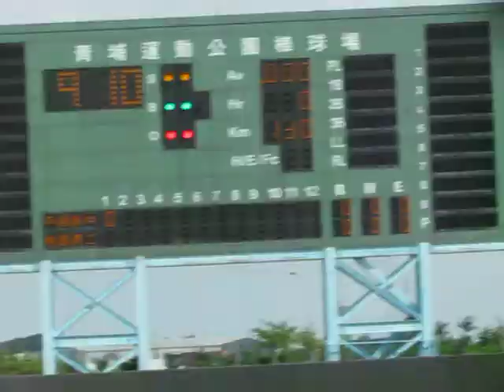1010922桃縣青棒周末對抗 桃農VS平鎮1林政賢vs王崇穎安打